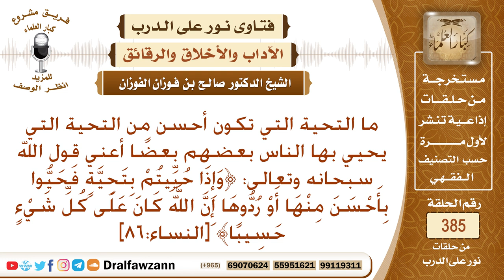ما هي التحية الأحسن، أعني قوله تعالى ﴿وإذا حييتم بتحية فحيوا بأحسن منها أو ردوها﴾؟ صالح الفوزان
نص السؤال: ما التحية التي تكون أحسن من التحية التي يحيي بها الناس بعضهم بعضًا أعني قول الله سبحانه وتعالى: ﴿وَإِذَا حُيِّيتُمْ بِتَحِيَّةٍ فَحَيُّوا بِأَحْسَنَ مِنْهَا أَوْ رُدُّوهَا إِنَّ اللَّهَ كَانَ عَلَى كُلِّ شَيْءٍ حَسِيبًا﴾ [النساء:86]
السيرة الذاتية :
للاشتراك في قناة الشيخ صالح الفوزان

رئيس الفريق
لمشروع كبار العلماء